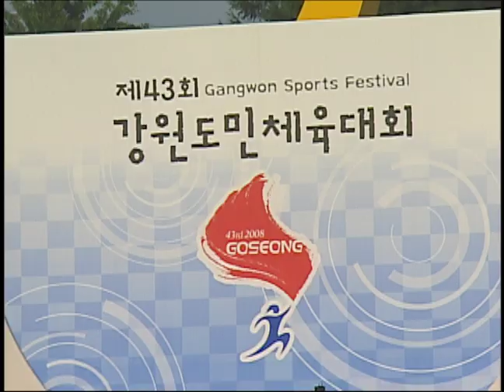소명 - 빠이빠이야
🎵 소명 - 빠이빠이야 (2008년)